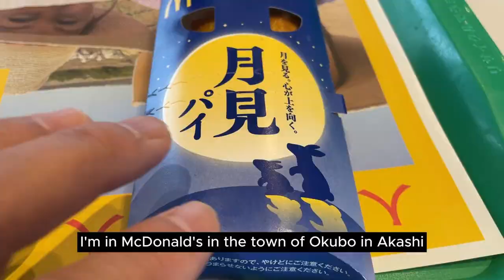TSUKIMI PIE 月見パイ at McDonalds's Japan (Unique flavor) ONLY IN JAPAN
Tsukimi Pie which means moon pie is sold at McDonald's Japan but for a limited time.  It contains sweet bean past and sticky rice cake surrounding be a crispy pastry.